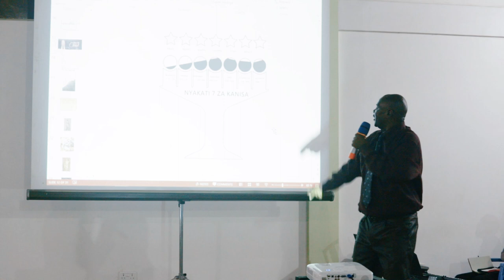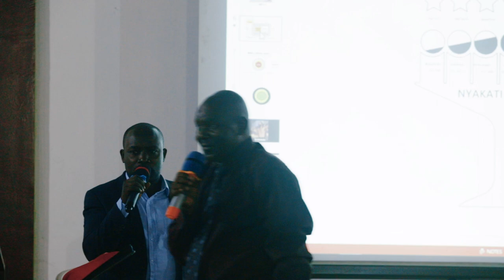Getting In The Spirit - Pastor Aquilac | Kipawa Church 🇹🇿